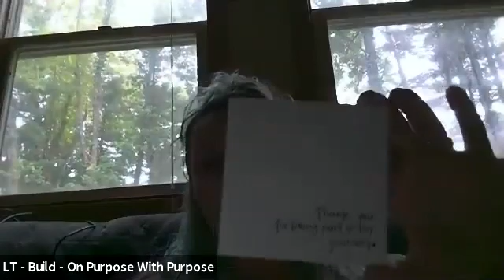How did you decide to say YES to being a leader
When it comes to deciding if you are ready to lead, what do you listen for?
Show up AS YOU ARE & be appreciated for it.